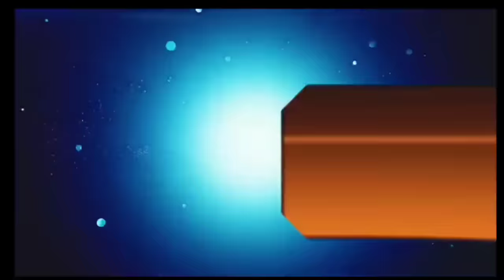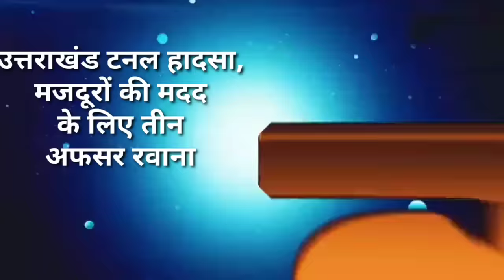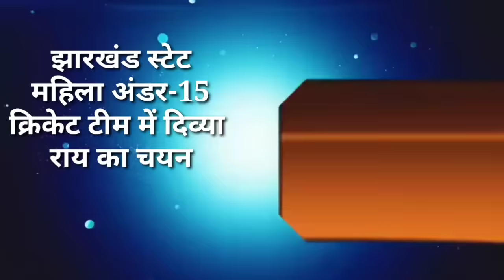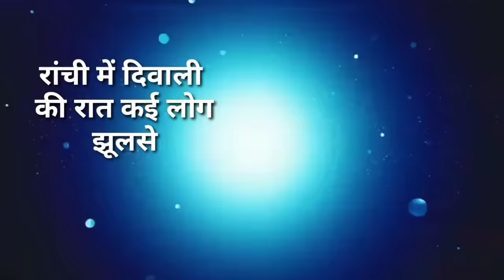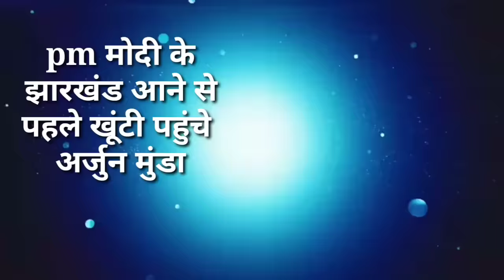आज 15 नवंबर 2023 झारखंड की ताजा खबर ।। Today Jharkhand News, Jharkhand Breaking News Cm Hemant